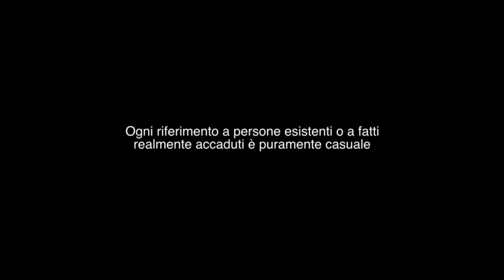AL BED AND BREAKFAST - La chat - 1#18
Sitcom - IT 2013 - Regia Marco Frosini. Con Cristiano Chesi, Giulia Lorenzelli, Lucia Bagnoli, Pier Luigi Avolio e con Enrico Ciampalini, Giulio Neglia, Michele Rubino, Monica Mannelli. LA CHAT: Si dice tra moglie e marito non mettere il dito, figuriamoci un computer, soprattutto quando questo viene utilizzato per fare le chat. Equivoci, incomprensioni, situazioni al limite del grottesco metteranno Lidia (Giulia Lorenzelli) e Cristiano (Cristiano Chesi) in una crisi familiare delle più stravaganti. E tutto per colpa di una chat.